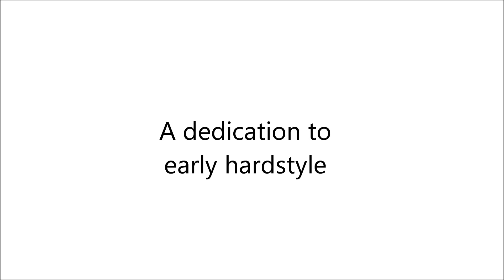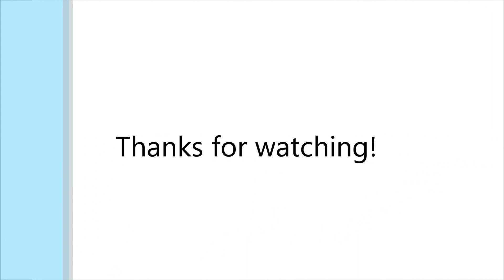Heartstyle Session 11 (A tribute to Early Hardstyle)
The best hardstyle music!!
Tracklist:
1. Technoboy - Nothing Nu
2. SMF - Hahaha
3. Showtek - FTS
4. Alpha² - Smack My Derb
5. 2 Best Enemies - Phases (Technoboy Romantic Mix)
6. Showtek - Colour Of The Harder Styles
7. Headhunterz - Back In The Days

Greetz,
MightyMrMichael